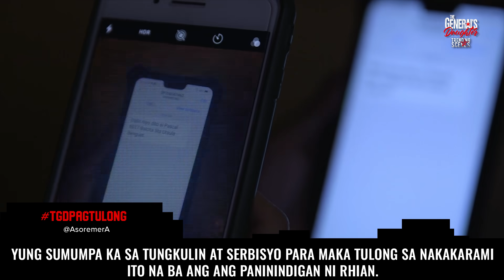The General's Daughter Trending Scenes: 'Pagtulong' Episode